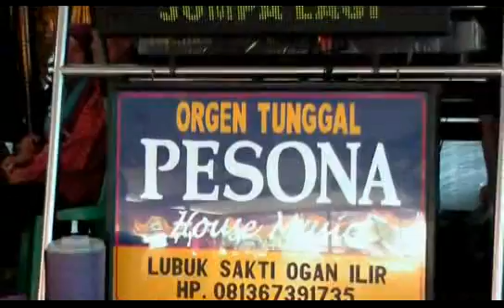MULYADI TUNA NETRA BERSAMA OT PESONA LUBUK SAKTI